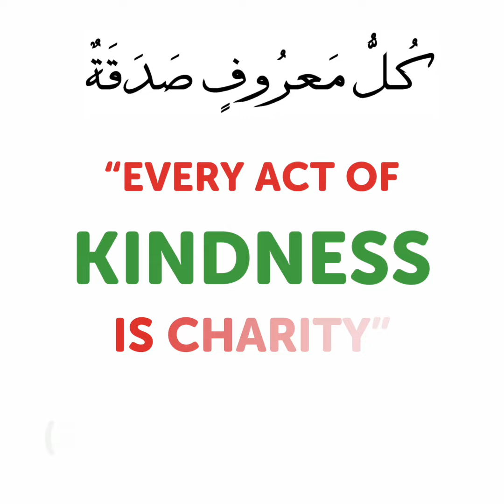UK Homeless: 894 smiles and counting!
Did you feel a little cold last night? Think about the homeless.

Homelessness in the UK is at alarming levels.

In Manchester alone there are an estimated 4,428 people homeless.

In 2017, an estimated 597 homeless people died on the streets.

In January 2018, Muslim Charity started its UK homeless project powered by your donations and volunteering.

This is what we have achieved over the past 20 months!

Your £30 can provide 30 hot meals and £60 can give two warm winter kits for the homeless.